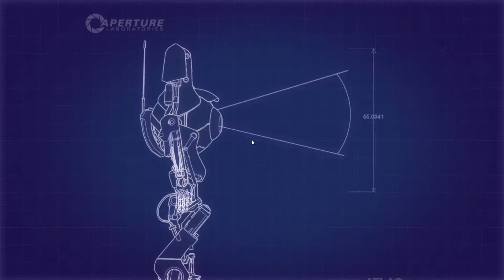Portal 2 Co-op | Episode 2 ~ Lab Rats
I hope you enjoyed the video if so make sure to leave and LIKE and a COMMENT with any idea or challenges you may have.